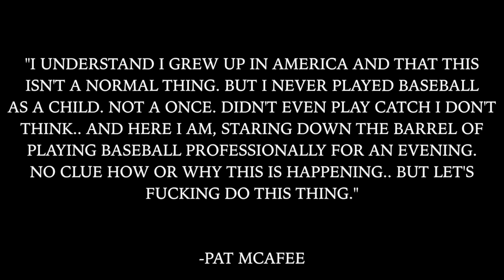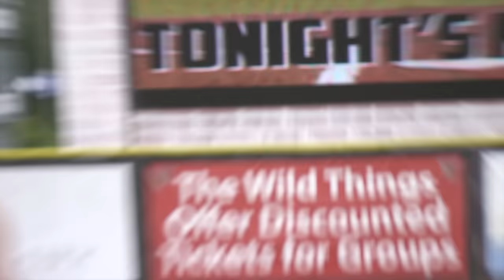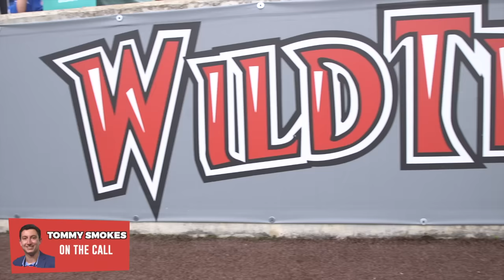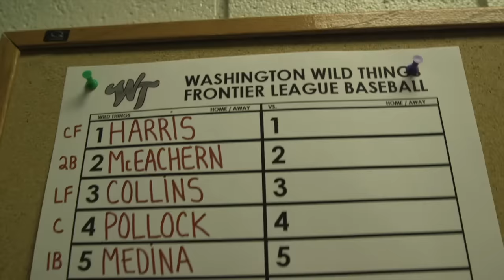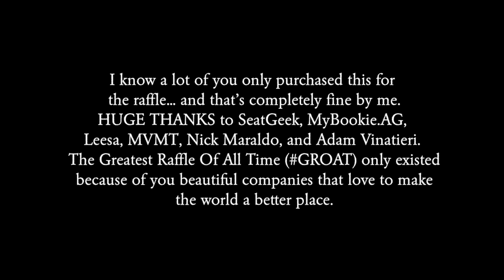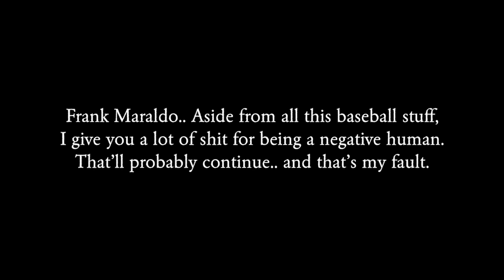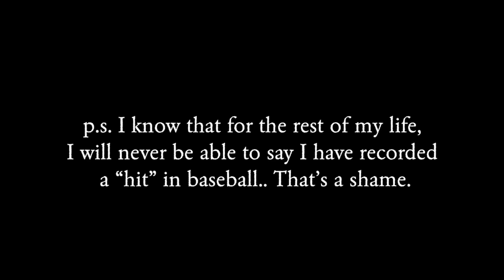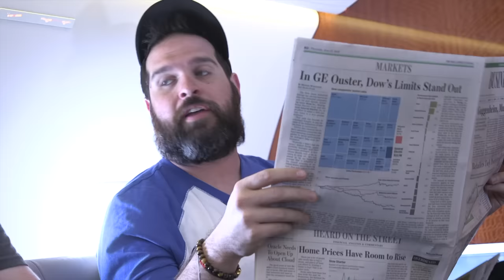Pat McAfee: Professional Baseball Player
People are saying that this is the greatest Comedic Sports Documentary in history. A baffling idiot is thrust into a professional baseball game with zero preparation and is mic'd up the entire time. Hilarity ensues. There is some adult language, but nothing offensive. Welcome to the party, come laugh with us.